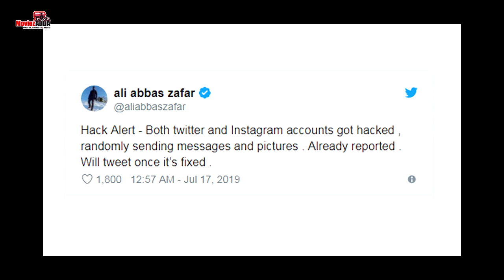Salman के Bharat मूवी Director Ali Abbas Zafar का Twitter और Instagram Accounts हुआ Hack